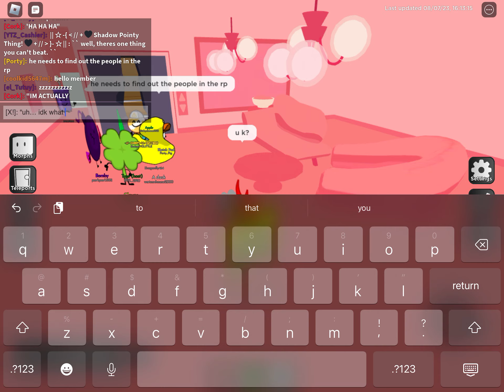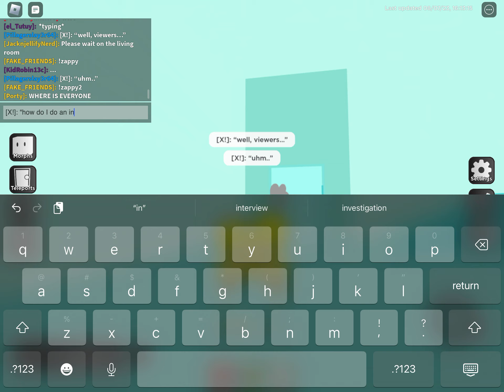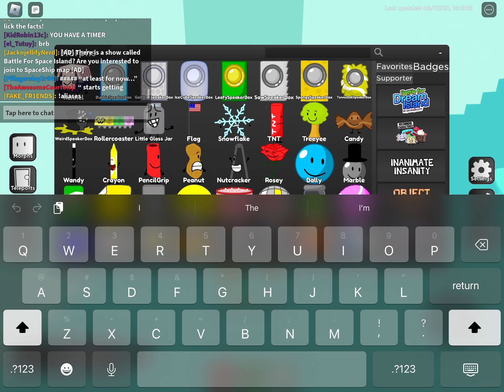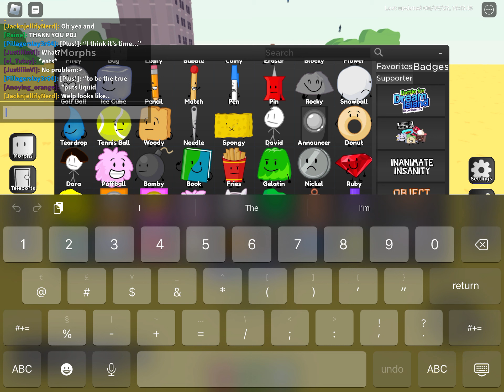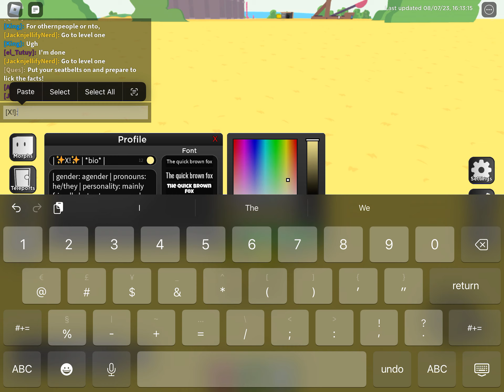Objects global craziness: the 1 hour long video (now with more Four screen time!)